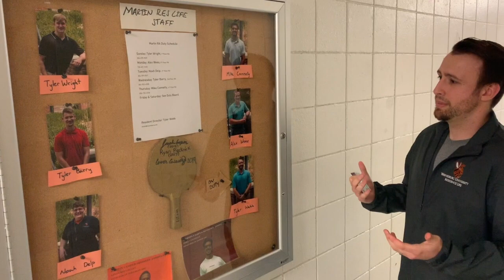Martin Hall Residence Hall Tour - Waynesburg University